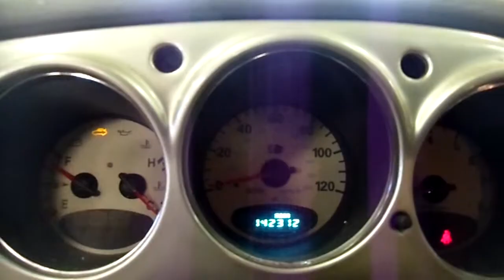11J0869 2001 CHRYSLER PT CRUISER,2.4,M.T.,FWD,142313 MILES,MORRISON'S AUTO SALVAGE YARD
11J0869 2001 CHRYSLER PT CRUISER,2.4,M.T.,FWD,142313 MILES,MORRISON'S AUTO SALVAGE YARD